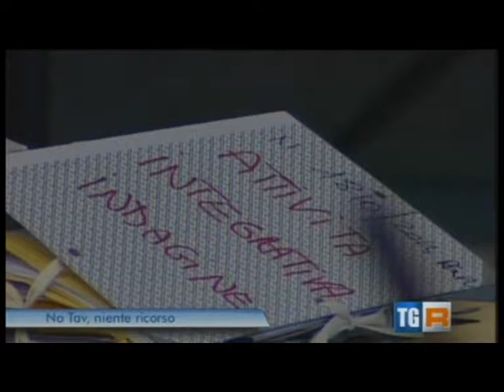TG R del 06-OTT-2014 ore 1930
TG R del 06-OTT-2014 ore 1930. TAV - I Difensori di Niccolò, Claudio, Chiara e Mattia, i quattro Militanti NO TAV accusati di terrorismo per aver danneggiato un compressore e per questo ingiustamente detenuti dallo scorso dicembre, hanno rinunciato alla richiesta presentata al Tribunale del Riesame, praticamente perchè era inutile, a forza di rinvii chiesti opportunamente dalla Procura, il collegio giudicante era lo stesso che li aveva già "condannati". Evidentemente si trattava di una trappola in cui NON sono caduti!!